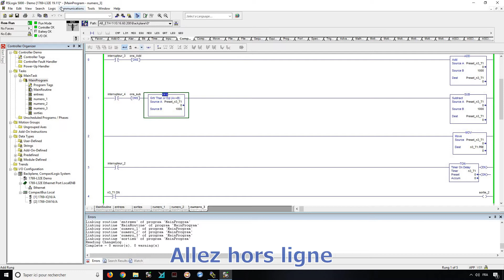243-183-AH - Laboratoire 4 (partie 3.2)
Évitez que l'on puisse aller sous 0 lorsqu'on soustrait une valeur au preset du temporisateur